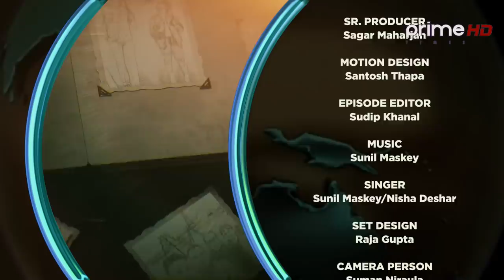दुःखमा एकसाथ रोएका जितु र दमन सुखमा किन छुट्टिए त ? Ep - 08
Program: Mero Euta Sathi Chha
Presenter: Naresh Bhattarai  (नरेश भट्टराई)
Guest: Jeetu Nepal and Daman Rupakheti (Comedian/Actors)
Video By: Prime Times Television (HD)
Luv Karki
CONCEPT/PRESENTER
Naresh Bhattarai
CHIEF MARKETING OFFICER
Dipendra Singh
CHIEF ENGINEER
Er. Shital Raj Adhikari
CHIEF CAMERAPERSON
Roshan Shrestha
SR. PRODUCER
Sagar Maharjan
MOTION DESIGN
Santosh Thapa
EPISODE EDITOR
Sudip Khanal
MUSIC
Sunil Maskey
Singer
Sunil Maskey/Nisha Deshar
BACKGROUND MUSIC
Pradeep Shrestha
SET DESIGN
Raja Gupta
CAMERA PERSON
Suman Niraula
Suman Nepal
Anil Kumar Shrestha
Mohammad Tamjed (Dipu)
Bed Bahadur Shrestha
Bhaskar Bhattacharya
Sanchit Gopali
Laxmi Prasad Bastola
Rajan Dawadi
MCR
Ramesh Bahadur Saud
Ashok Dulal
Hemant Chaudhary
Sulav Chaudhary
Er. Deepak Pariyar
Er. Keshav Raj Dahal
EDITOR
Ratna Bhakta Bade
Sapana Bhujel
Biplap Regmi
Nitish Awale
MAKE UP
Amrit Marahatta
Umesh Sharma
WARDROBE
Rastriya Daura Suruwal Tailors
Bangemuda, Kathmandu
SPECIAL THANKS
ChiyaPaan, Tea Lounge
Baluwatar, Kathmandu
More Useful Links :